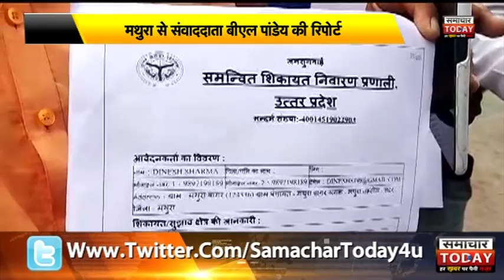मथुराः ब्रज के सांस्कृतिक कलाकारों में आक्रोश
ब्रज के सांस्कृतिक कलाकारों में आक्रोश